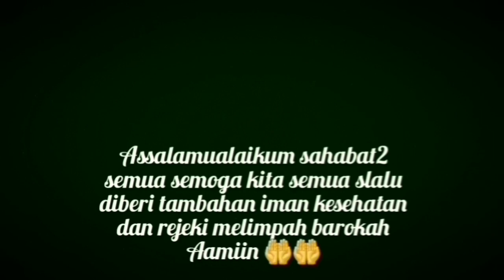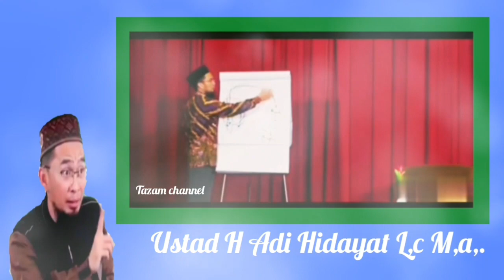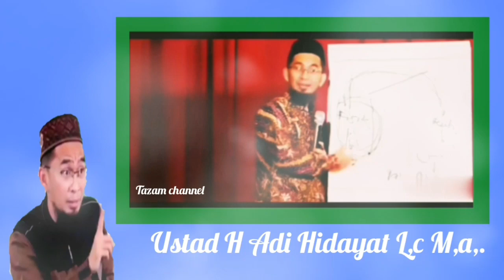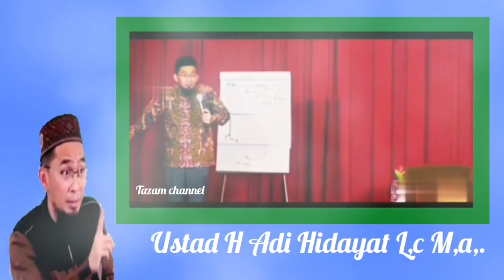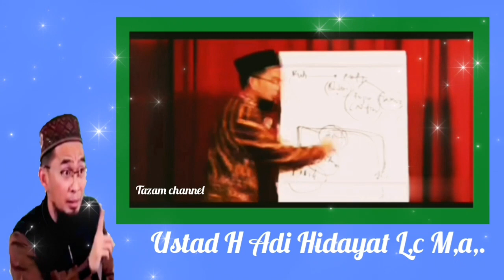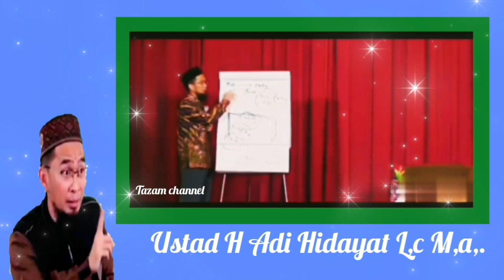Ruh!? Penjelasan tentang Ruh//Ustad Adi Hidayat L,c M,a,.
Roh!? Penjelasan tentang Roh//Ustad Adi Hidayat L,c M,a,.